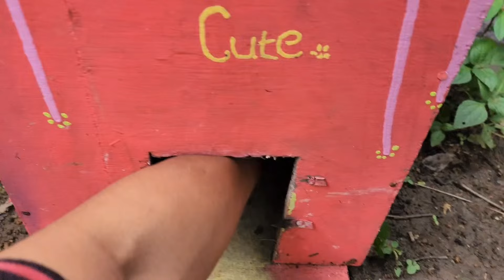Ayam Lucu, ayam warna warni, ayam rainbow, kelinci lucu, bebek lucu, ikan koi, Hewan Lucu